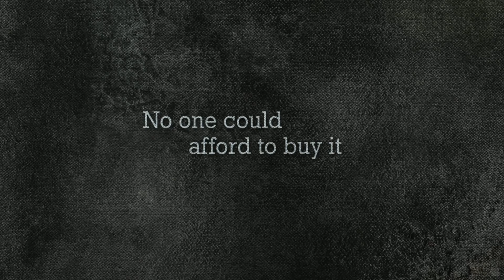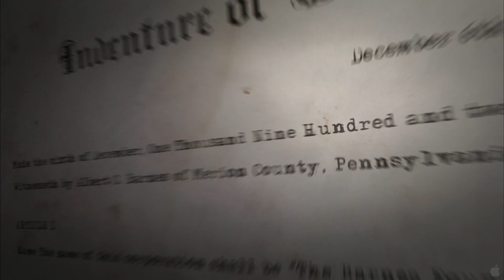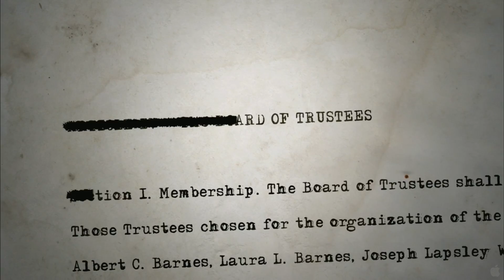The Art Of Steel Movie Trailer Full HD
An un-missable look at one of the art worlds most fascinating controversies and a celebrated selection of the Toronto, New York and AFI Film Festivals, Don Argotts gripping documentary THE ART OF THE STEAL chronicles the long and dramatic struggle for control of the Barnes Foundation, a private collection of art valued at more than $25 billion. In 1922, Dr. Albert C. Barnes formed a remarkable educational institution around his priceless collection of art, located just five miles outside of Philadelphia. Now, more than 50 years after Barnes death, a powerful group of moneyed interests have gone to court for control of the art, and intend to bring it to a new museum in Philadelphia. Standing in their way is a group of Barnes former students and his will, which contains strict instructions stating the Foundation should always be an educational institution, and that the paintings may never be removed. Will they succeed, or will a mans will be broken and one of Americas greatest cultural monuments be destroyed?